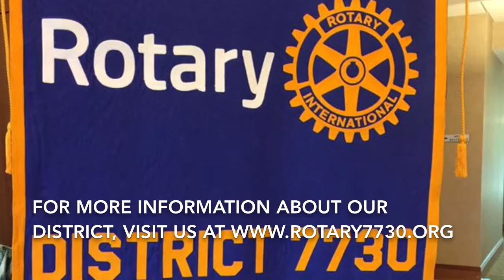Rotary District 7730 Public Image Video 2016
Welcome to Rotary District 7730 - thank you to our fellow Rotarians who through their work exemplify the heart of Rotary every day!